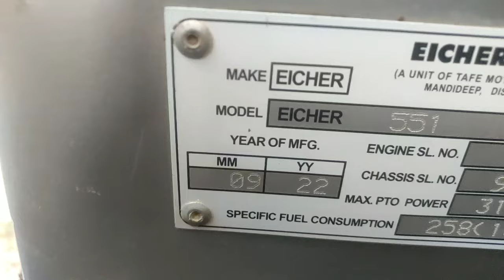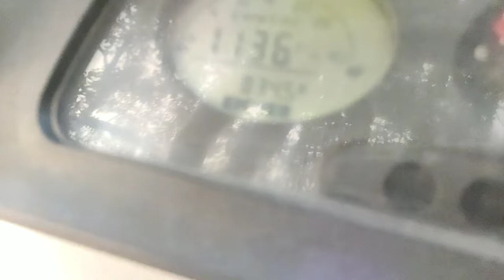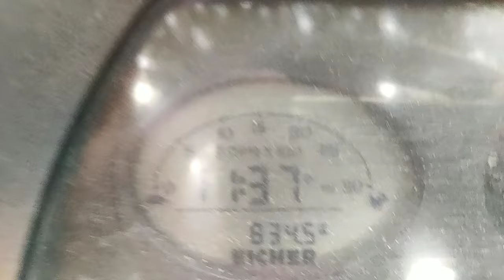EICHER 551 SECOND HAND || MODAL 2022 ||For Sale. 9897966250📞...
eicher second hand#farming